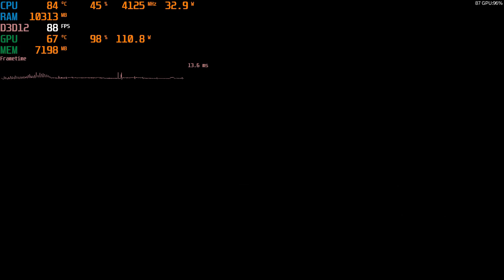Forza Horizon 5 Benchmark Extreme Graphics Setting | Lenovo Legion 5 RTX 3070 8GB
STEAM Version!!! Hybrid Mode is OFF
Hardware:
Lenovo Legion 5 (2021):
AMD Ryzen 5600H 3.3 GHz~4.2 GHz
16GB DDR4 3200Mhz Dual-Channel x16
RTX 3070 8GB GDDR6
SSD: Western Digital PC SN730 1TB NVMe
Gaming peripherals:
Mouse: Logitech G502 Hero
Headset: SteelSeries Arctis 1
External Sound Card: CREATIVE Sound Blaster Play!3
Gamepad: Microsoft Xbox One Wireless Controller Shock Blue